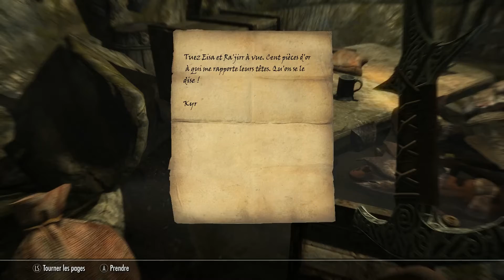The Elder Scrolls V - Skyrim - Special Edition - Ep 16 - Crypte de Givrelac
Nouvel épisode de Skyrim ! On part à l'aventure dans la Crypte de Givrelac affronter la Dame Pâle qui protège son trésor en son sein ;) !

Bonne vidéo.

Vous voulez nous soutenir sur Tipeee ? C'est par ici !